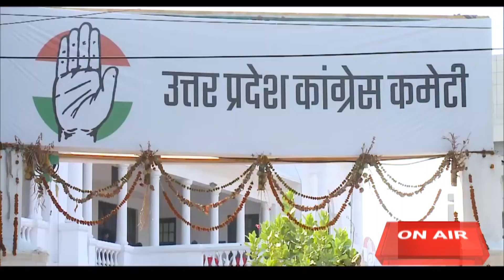चुनाव में अखिलेश की बड़ी चूक, इस बार यह कर अपने पैरों पर मार ली कुल्हाड़ी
Know facts about things in one minute. एक मिनट में जानिए किसी भी विषय के तथ्य